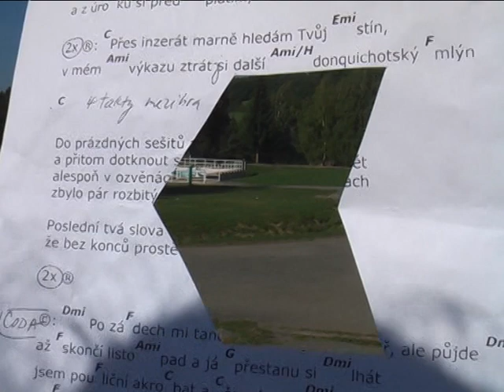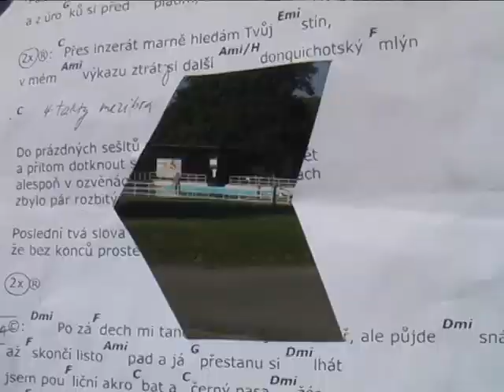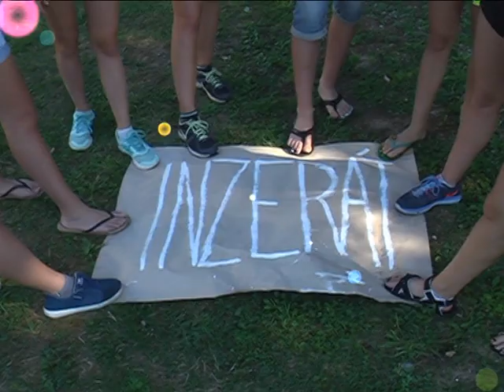Inzerát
Revika 2015